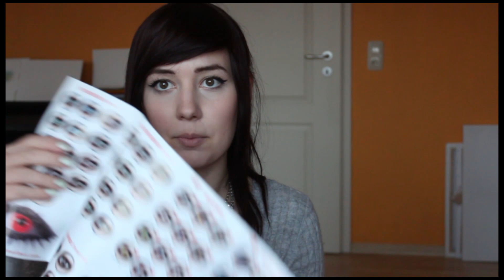Monats Haul I Semmy´s Art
Ein kleiner Haul aus mehren Monaten, ich hoffe ihr freut euch.

:) Damit unterstützt ihr mich und ich bin euch wirklich wirklich sehr Dankbar :)